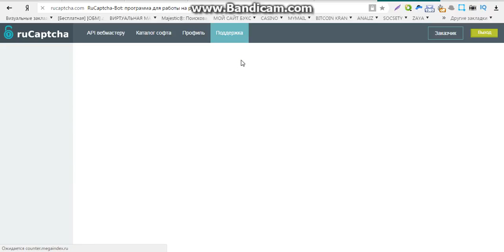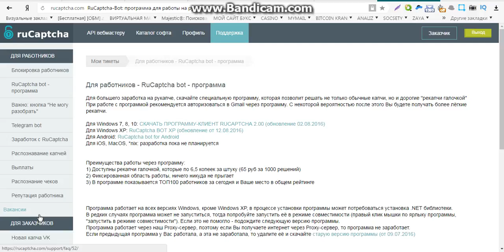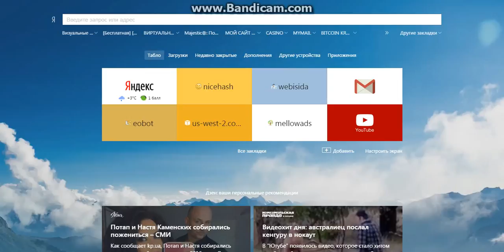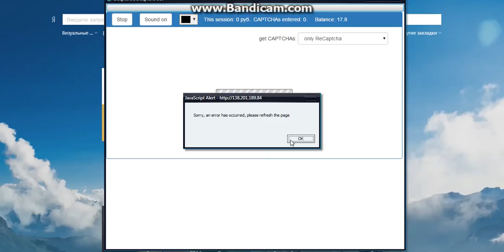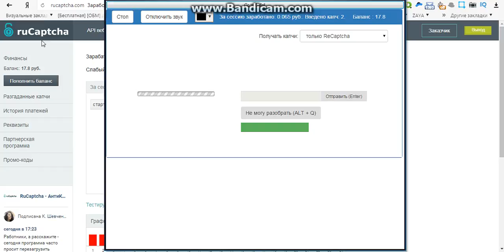заработок без вложений сразу